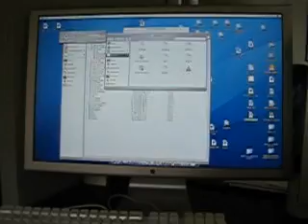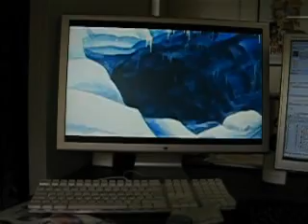KNIGHTS ANGEL - asgard chapter - screener version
screener of the knights angel, artwork by dgédgé